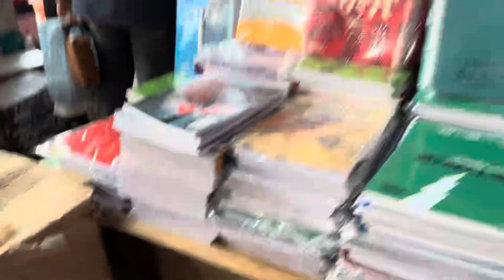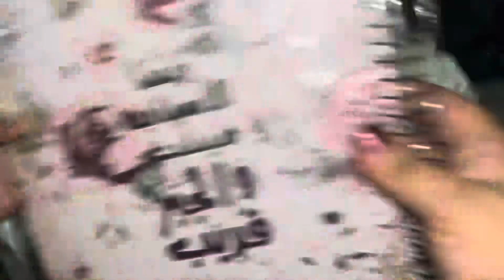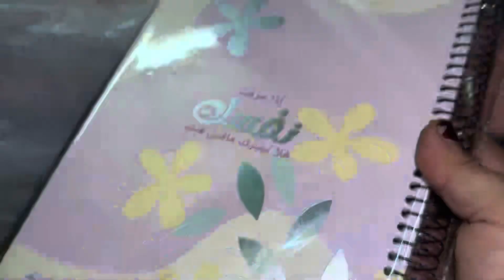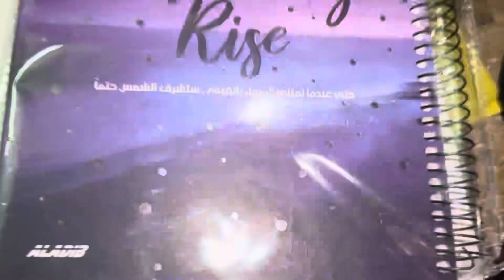روحت اشتري ادوات المدرسه من الفجاله اتصدمت من الاسعار😩😱اسعار ادوات المدرسه2023